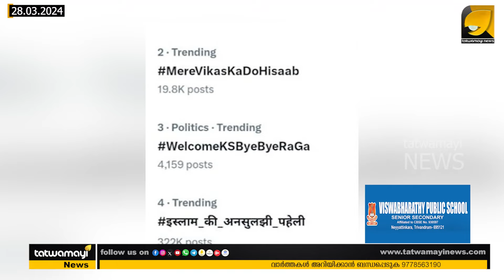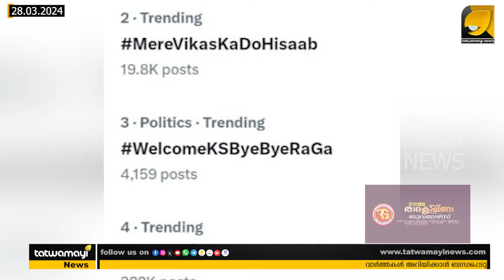വെൽകം കെ എസ്, ബൈ ബൈ രാഗ ! എക്‌സിൽ ട്രെൻഡിംഗ് ആയി ഹാഷ് ടാഗ് |K SURENDRAN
അമേഠി സ്‌മൃതി ഇറാനി തൂക്കി ; വയനാട് മറന്നേക്കാൻ ജനങ്ങളും ! ഇനി എന്തുസെയ്യും മല്ലയ്യാ ?? |RAHUL GANDHI|